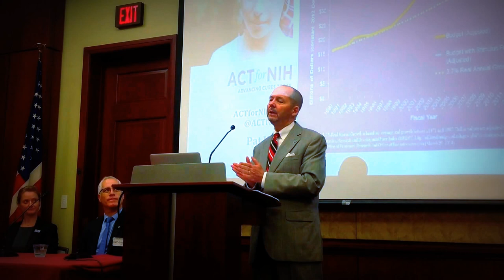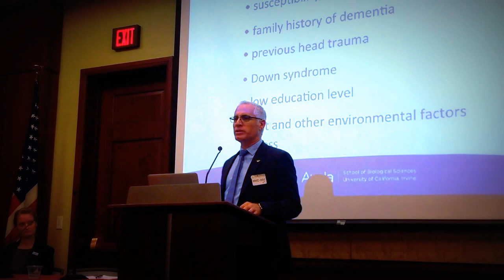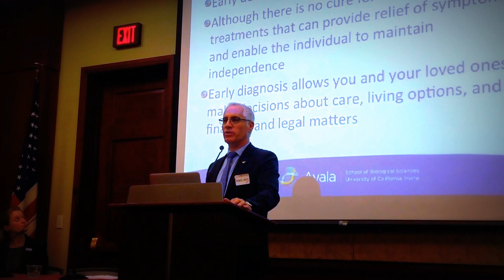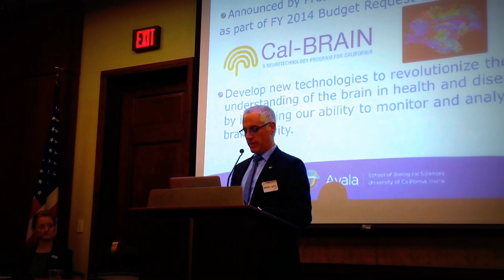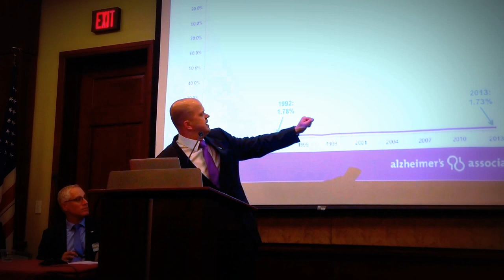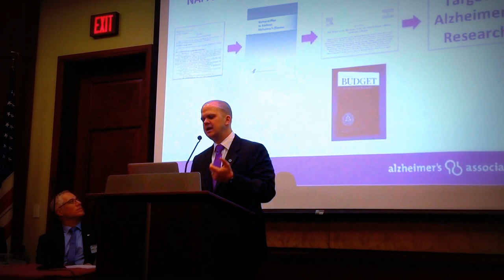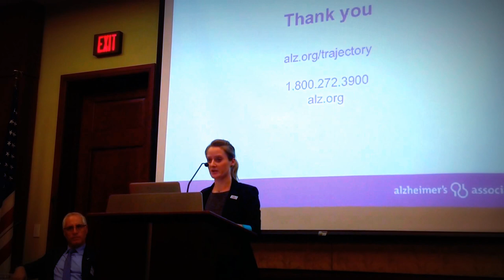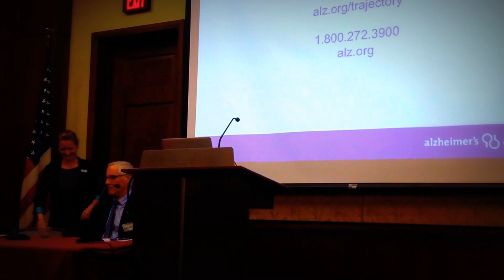University of California, Irvine Congressional Briefing, Monday, June 1, 2015, Washington, DC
UC Irvine Congressional briefing on Alzheimer's disease and research June 1, 2015.
Opening remarks by Congresswoman Mimi Walters
Panelists include:
1:38 Dr. Frank LaFerla, Dean of the Francisco J. Ayala School of Biological Sciences
Pat White, President of ACT for NIH, Advancing Cures Today
19:00  Robert Egge, Alzheimer's Association's Vice President of Public Policy and Advocacy
32:00 Leah Drew, Alzheimer's Disease Advocate and Caregiver

42:37 Q&A